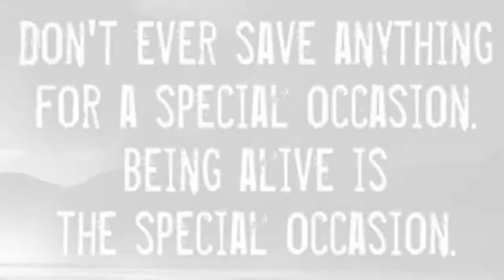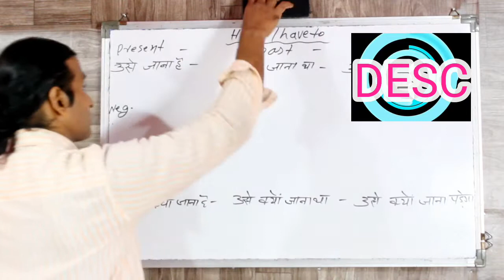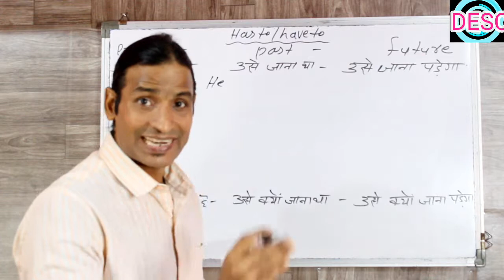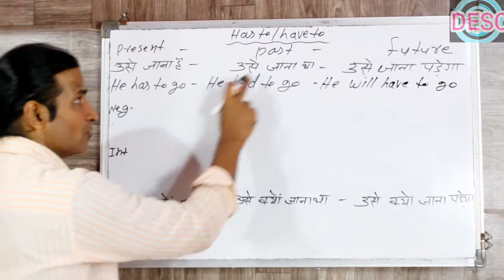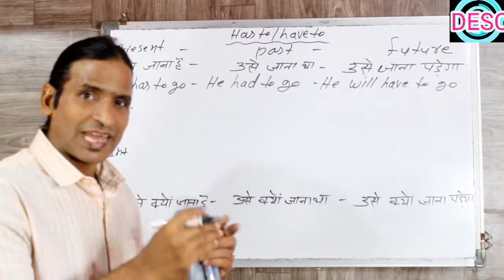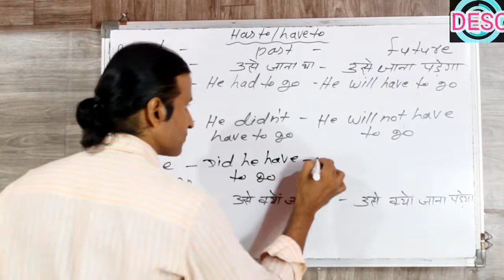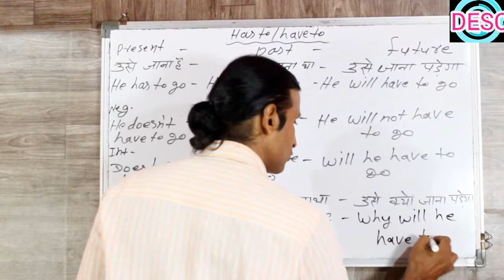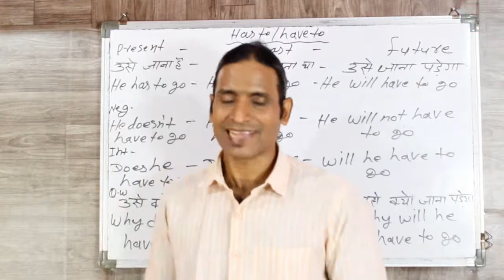EXTRA CLASS 7 HAS TO/HAVE TO present past and future ENGLISH SIKHE ASAAN TARIKE SE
dosto ye hamara education channel hai jisme english asaani se sikhne ke tarike bataye jaate hai aur hamara har video step by step hota bilkul ek real class ki tarah dosto agar aapko achha lage toh like karna share karna comment karna aur mere channel ko subscribe kar dena agar aap english sikhna chahte hai toh deva english spoken class ka regular video dekhiye ENGLISH SIKHNE KA SABSE ASAN TARIKA english kaise sikhe hindi se english kaise sikhe